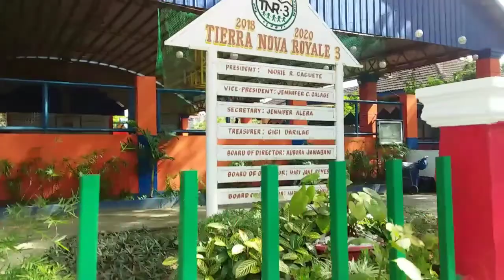SUNDAY MASS TNR 3A - JUVIE ROSE KITCHEN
Gd am/pm mga guys nagsimba kami sa TNR 3A at nag kuha rin ako ng mga brautiful views doon. Pa watch po together wuth the ads salamat po.

Juvie Rose Kitchen